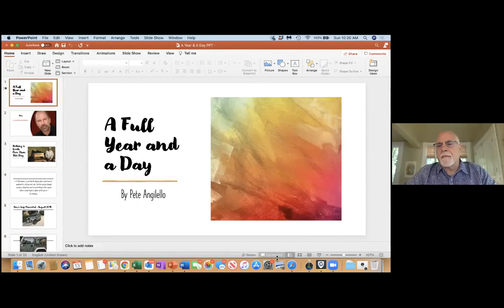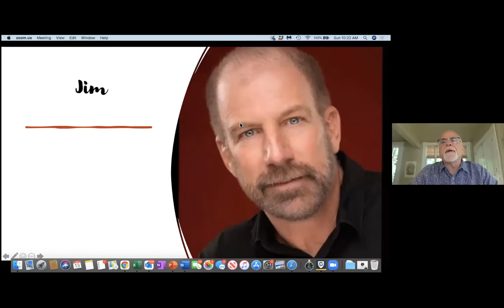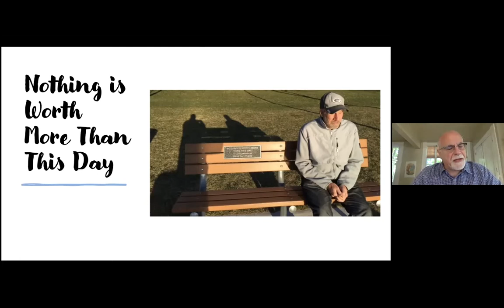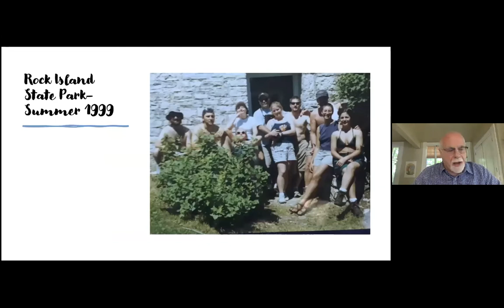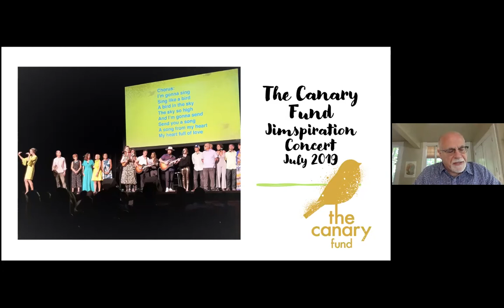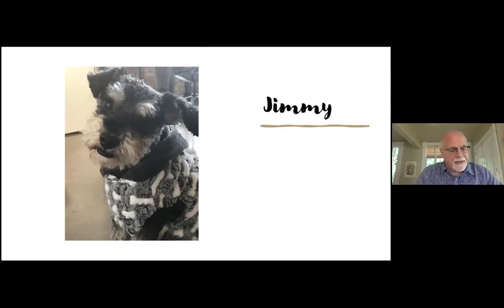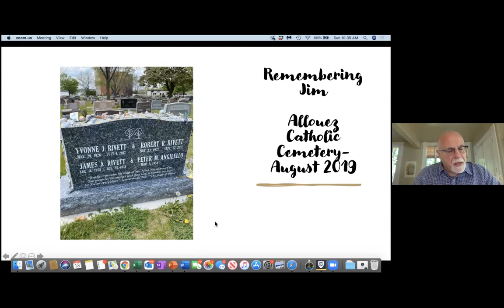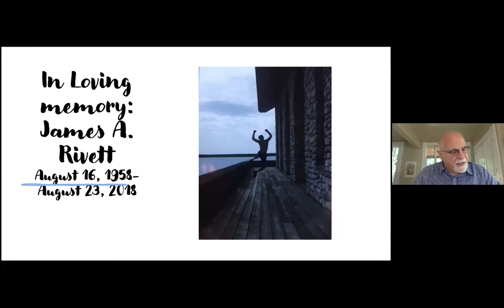A Full Year and A Day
June 13, 2021 at 10:00 am Pete Angilello
“In folk wisdom, it is said that the sharpest phase of grief must be weathered for a full year and a day. I find this prescript strangely accurate, as though loss must be carried through all four seasons before its weight begins to lighten and life goes on.” -Terri Windling-

Pete Angilello, Green Bay, will share his personal journey of finding meaning through writing after a great loss. His husband of 35 years took his life in 2018 after experiencing a major depressive episode in 2014.